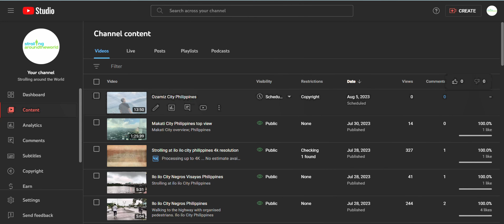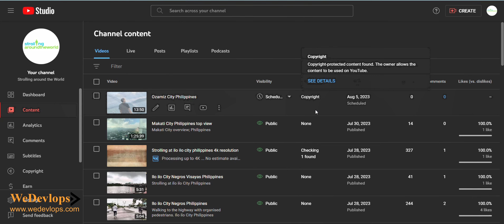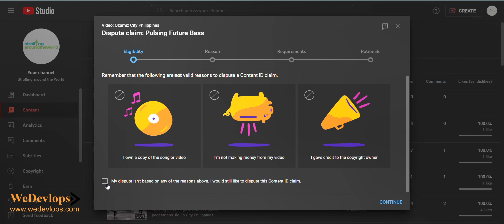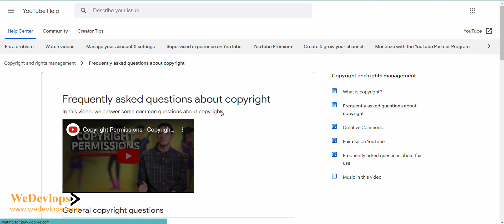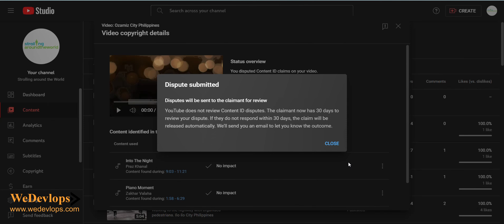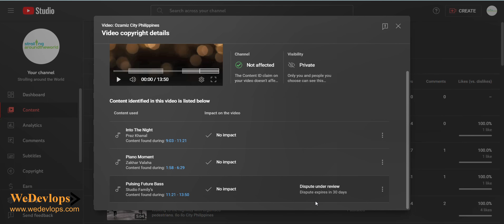How to make your music not copyrights for your YouTube upload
Youtube copyrights dispute
pixabay audio music background sound license
The dispute submitted for audio used in pixabay
How to clear copyright for YouTube video and how to put a license for audio in YouTube channel
Audio music for pixabay is downloaded free to use
How to put music on your youtube without any copyrights issues